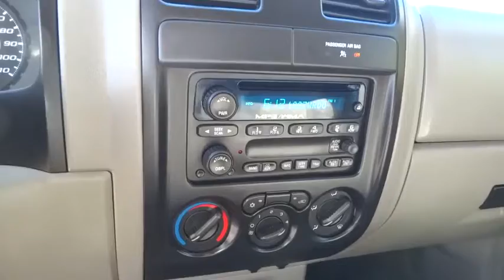2013 Honda Ridgeline Wilson, Rocky Mount, Raleigh, Wake Forest, Zebulon, NC 12073A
2013 Honda Ridgeline